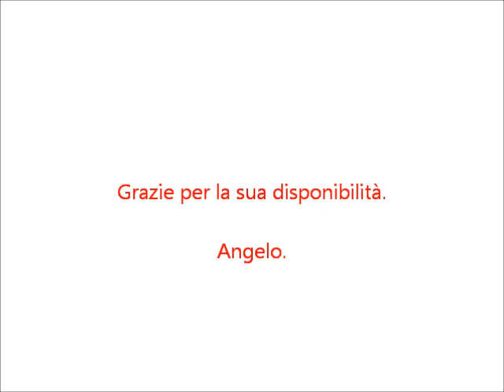Angelo e il suo sogno.